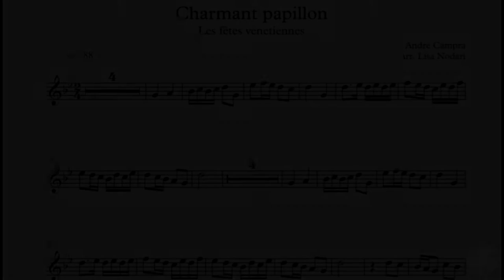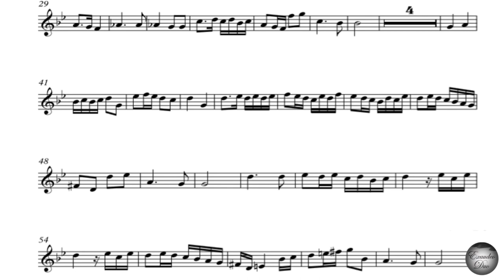#4 - A. Campra - Charmant papillon for Bb instruments (piano accompaniment)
CHI SIAMO ?

A. Campra - Charmant papillon for Bb instruments (piano accompaniment)

Recorded with :
Samson C01
Audio interface: Zoom H6
Editing Software and Master: Cubase and WaveLab
Editing Video: HitFilm Express